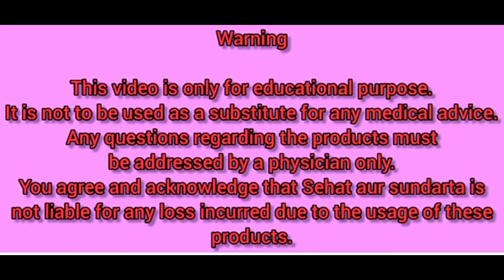बालो का झड़ना dandruff को खत्म करे|sunny herbal arnica shampoo#hairfall#ayurvedic#herbalshampoo